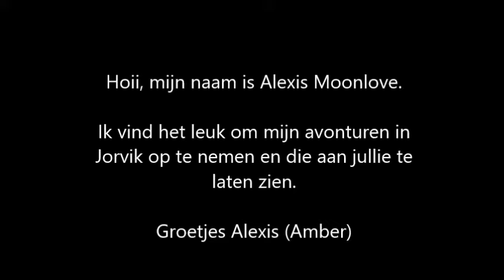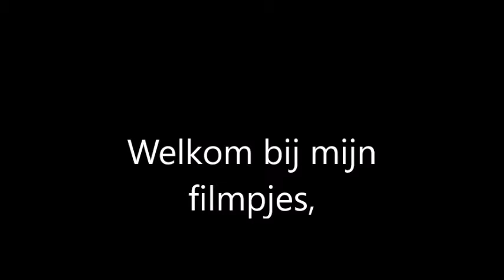Intro, Alexis Moonlove -Star Stable- #1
Heey, ik ben Amber.
Dit is mijn eerste video. Ik heb lang niet meer opgenomen en ben nu dan ook level 14!
Ik hoop dat jullie ervan genieten en
tips ik hoor ze graag
Groetjes Alexis